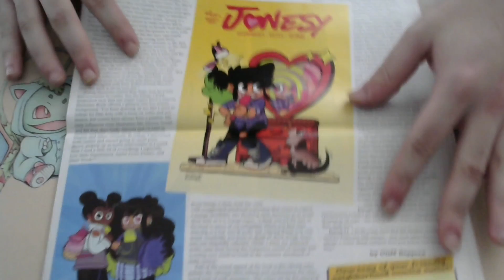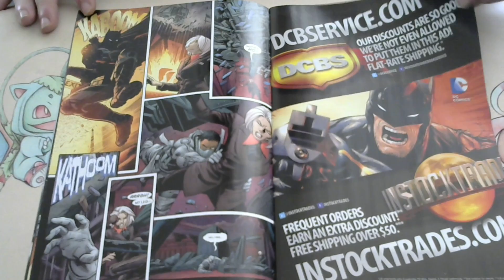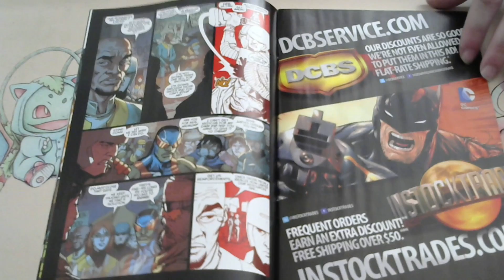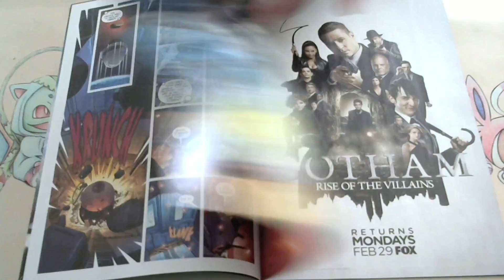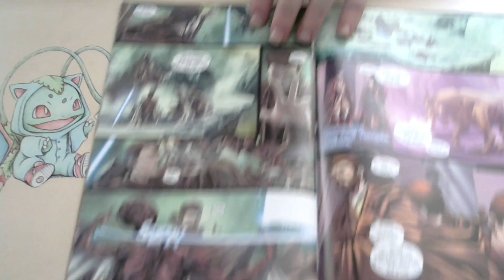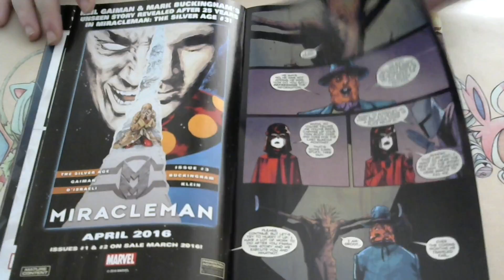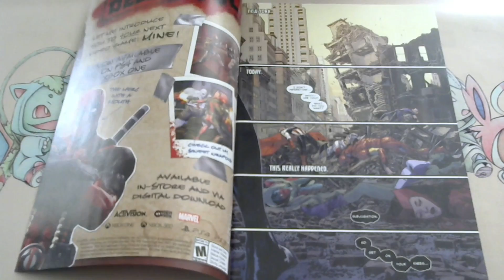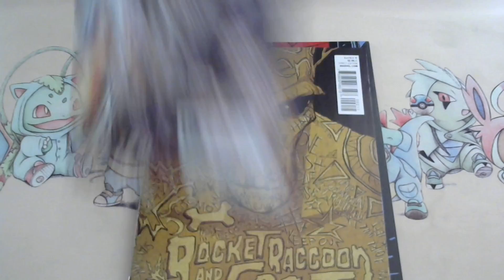COMIC REVIEWS 2/3/16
COMIC BOOK RATINGS FOR 2/3 2016:
Batman & Robin Eternal: 6/10
Batman Beyond: 7/10
Midnighter: 7/10
Obi-Wan & Anakin: 7/10
Rocket Raccoon & Groot: 8/10
Spider-Man: 9/10 *PICK OF THE WEEK*